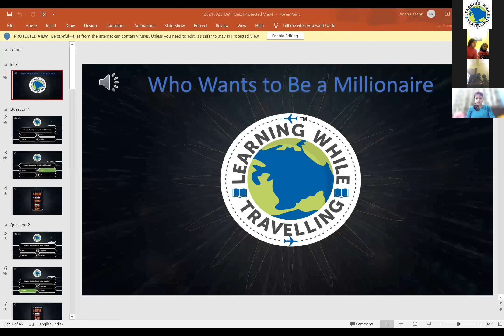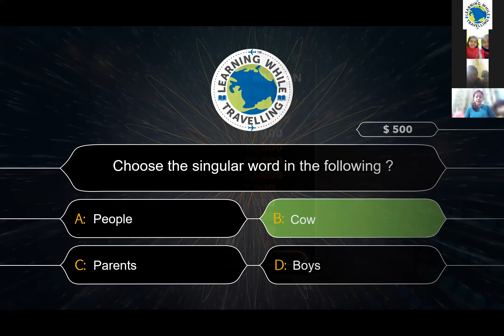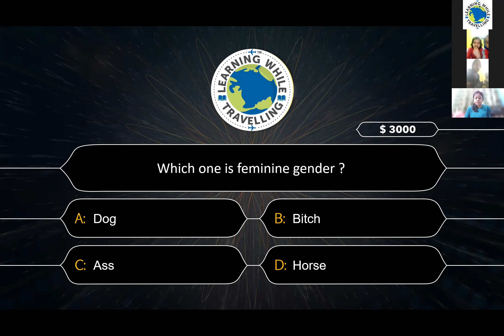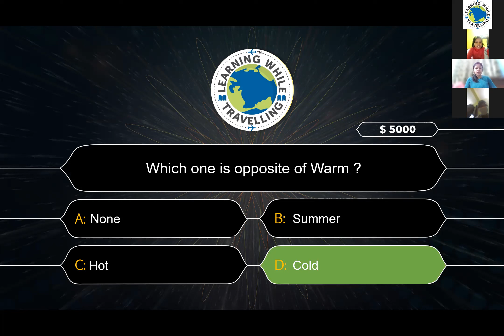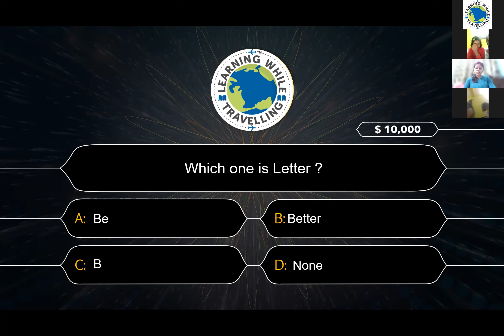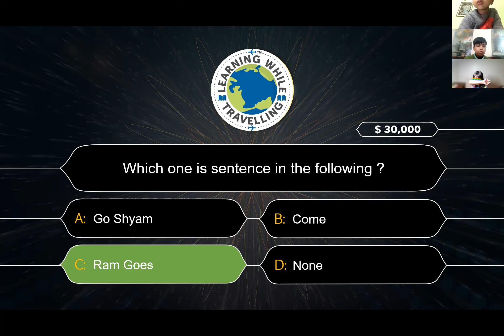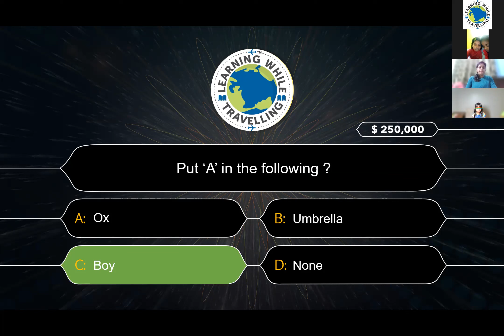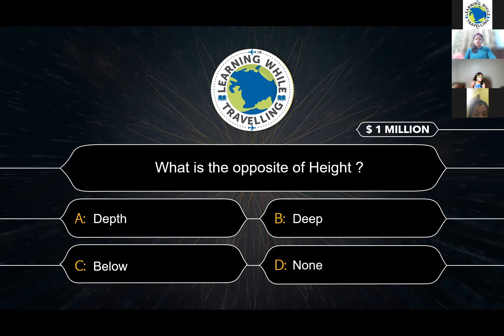20220105 LWT Academy KBC by Anshu